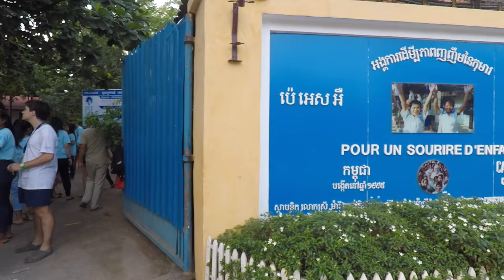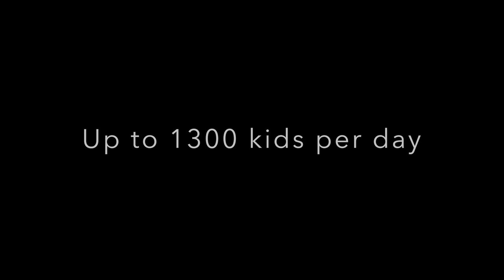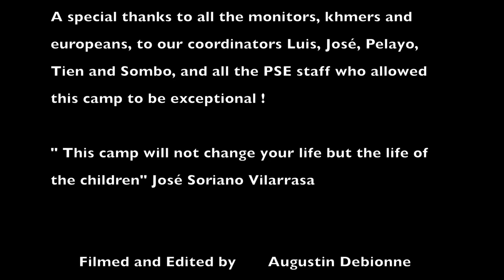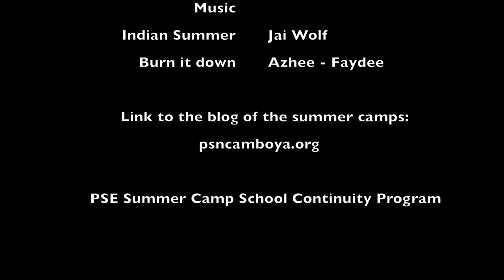PSE Summer Camp - A morning in Central Camp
A morning in Central Camp

A typical morning in central camp (Phnom Penh), with first a warm welcome from the monitors as the first kids arrive, followed by the shower and the breakfast. Because of the sunny and hot weather that day, activities were replaced by a giant water party with music and dances. The morning ends with the lunch and the siesta of the second shift.

Music

Burn it down - Azhee and Fadee

PSE summer camp - school continuity program